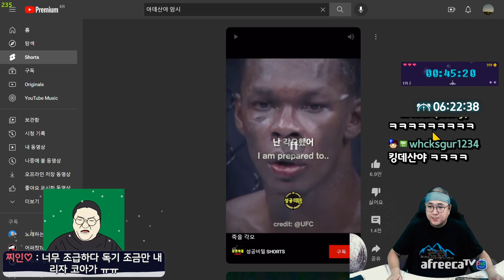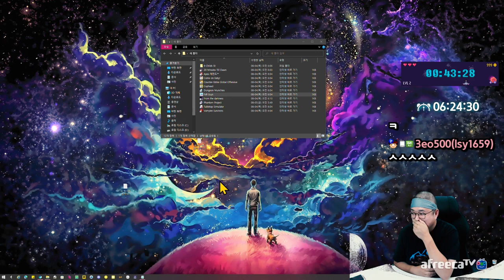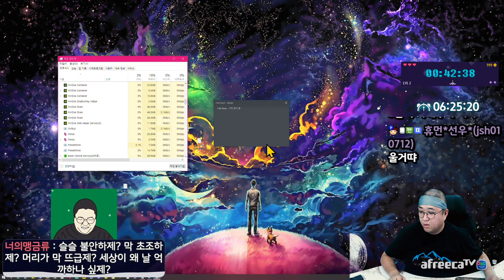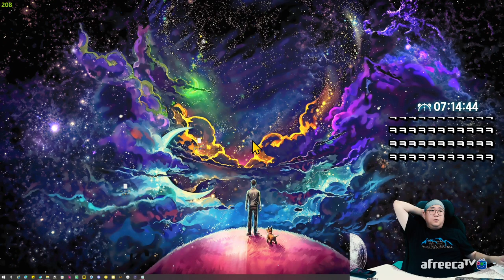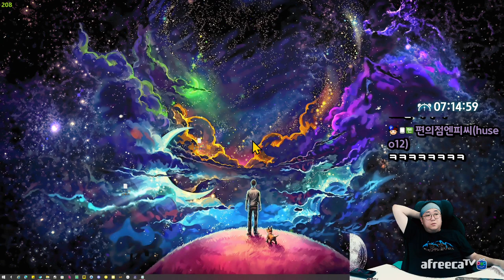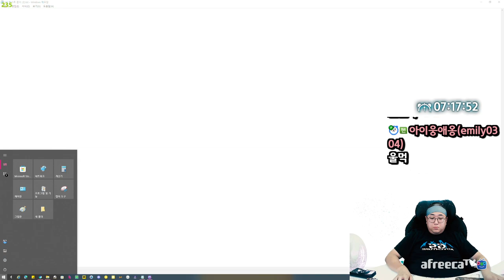가장 행복한순간에 모든걸 잃었을때 나오는 표정 (22.08.05-6)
[음원출처]